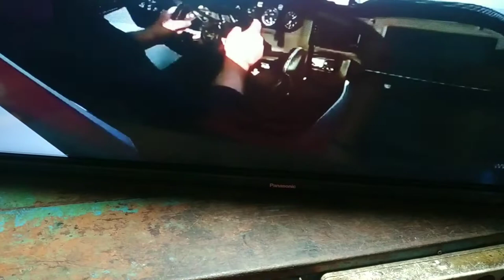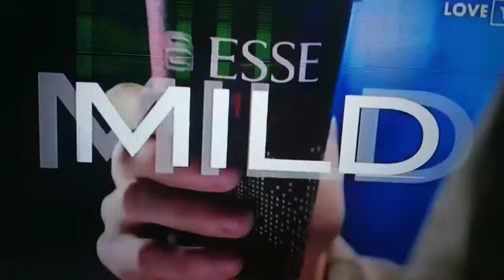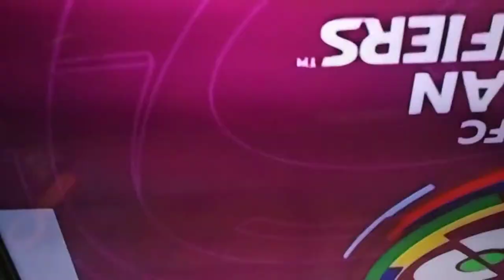servis tv led gambar bergaris dan bergetar pakai isolasi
tv led panasonic 43 inchi seri TH-43E305G dgn kerusakan gambar bergaris dan bergetar,,,sebenarnya yg rusak panel layarnya,kalau dibawa ke service center resmi biasanya disuruh ganti 1 set panel layar yg harganya sangat mahal...di video ini ada solusi yg mudah dan murah meriah,,,selamat menonton jgn di skip biar tdk gagal paham.